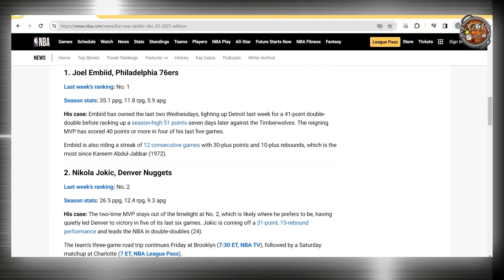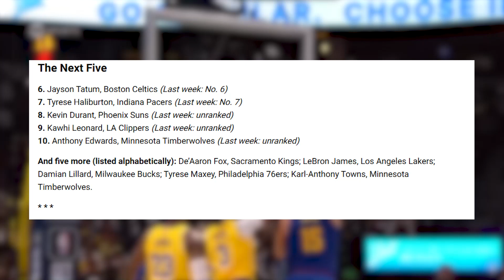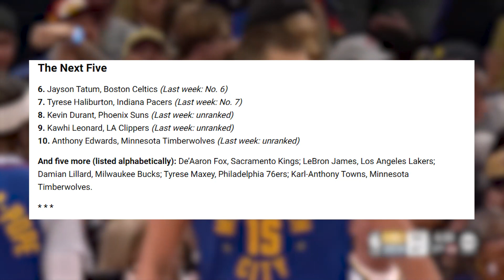¿Shai Gilgeous-Alexander debe de estar TOP 3 en el MVP Race de la NBA? - Análisis del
La temporada de la NBA ha visto a muchos jugadores resaltar. Cada semana la liga muestra sus Top10 candidatos para el premio de MVP y aquí tenemos el listado. Ahora... ¿Están de acuerdo con el listado? ¿O cambiarian algún jugador?

Análisis y predicciones de quién se podría llevar el prestigioso preio en la temporada 2023-24 de la NBA.